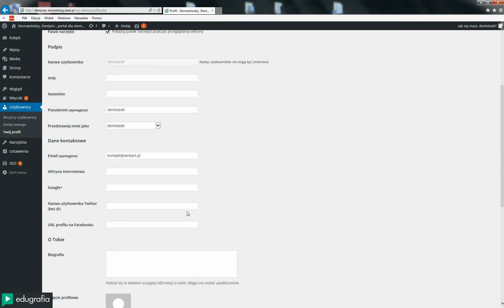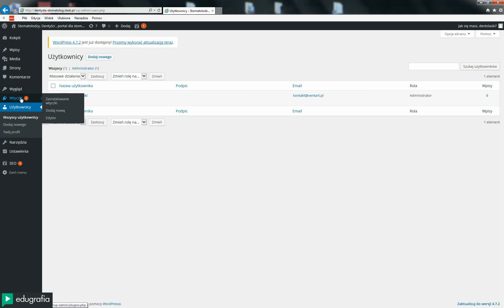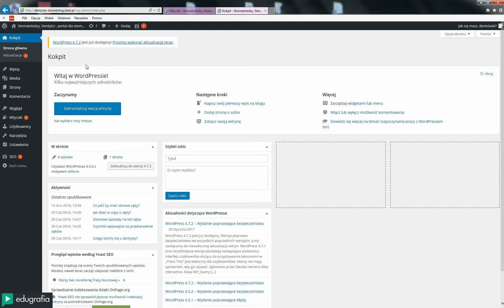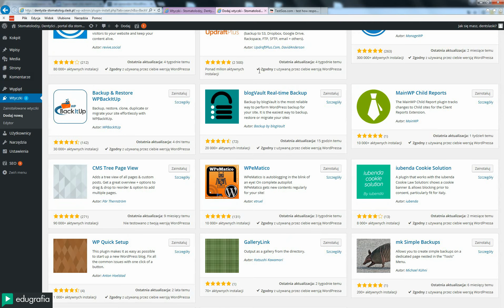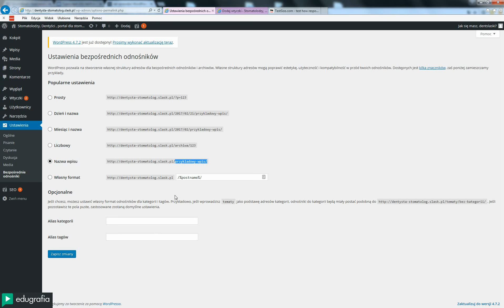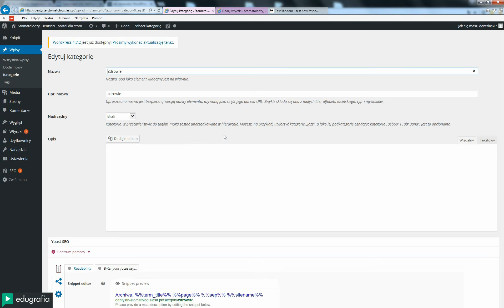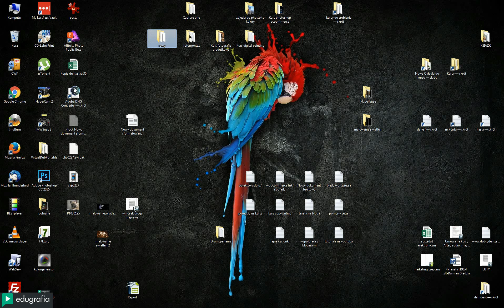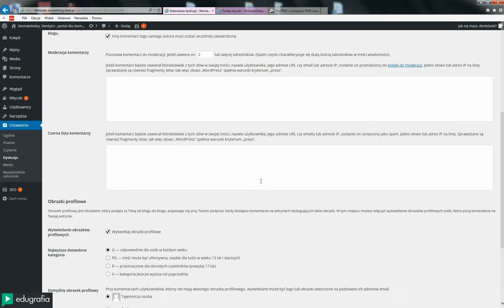Wordpress częste błędy początkujących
Tutorial Wordpressa, w którym omawiamy często popełniane błędy przez nowicjuszy tego systemu cms.